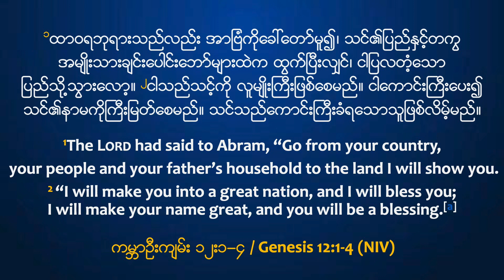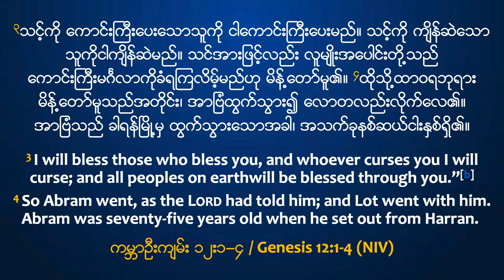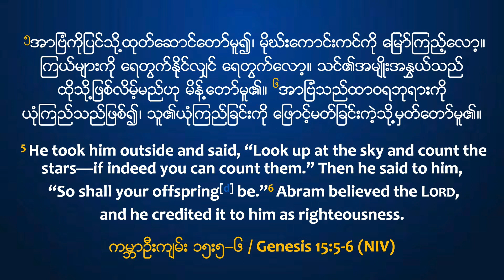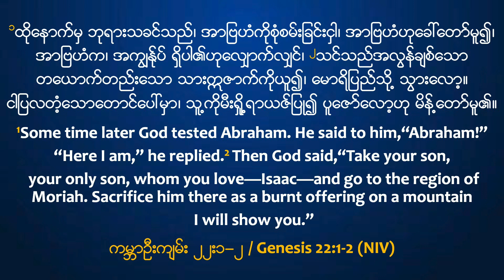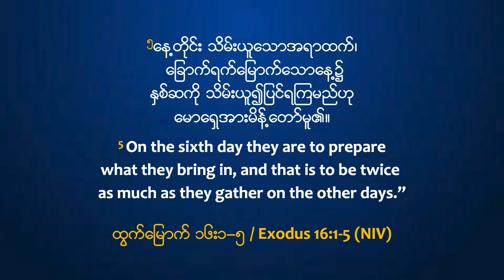I Will Show You | Rev. Kairos Kim | 3PM Sunday Worship Sermon | HIC Singapore